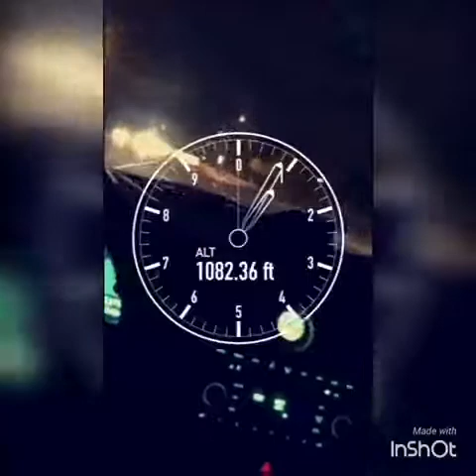The Adventures of Gunna Mane Snaps Vol 21